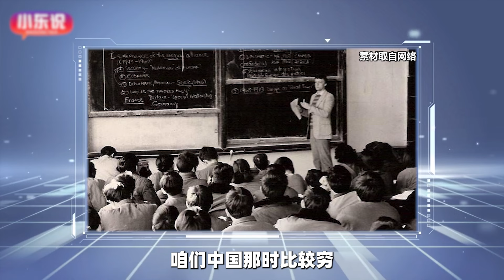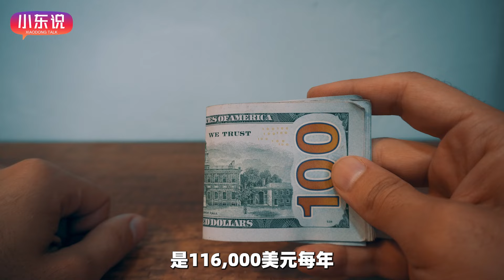哈里斯搭檔沃爾茲是個對中國有感情的人，比萬斯強多了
大家好，歡迎大家來看王小東的視頻
以往的這個情況就美國這個副總統不受大家關注